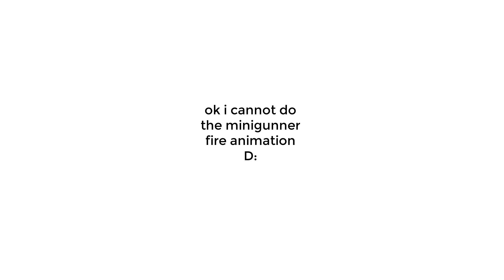Minigunner at his best (TDS Minigunner and MC Mental mashup)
bidi bidi bop
turned into
*minigun noises*

huge amount of credits to MC Mental at his best and the same name but with (but truly clean :D)

The Original: X, Paceland. Made by DJ Konik